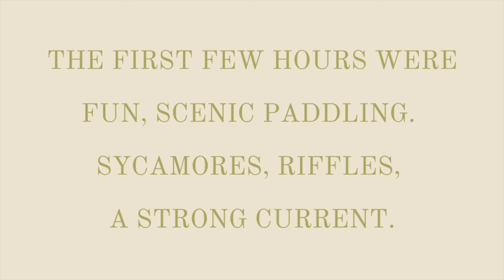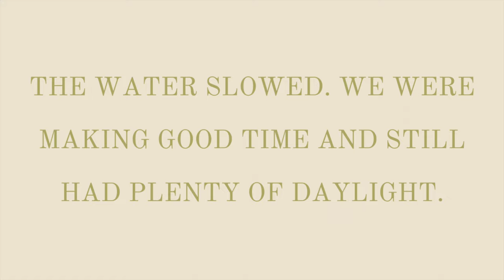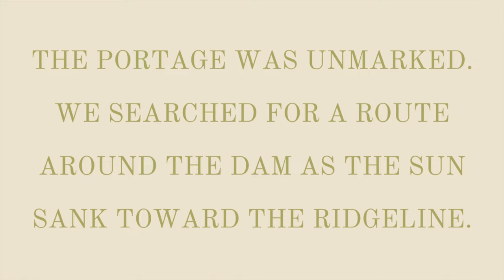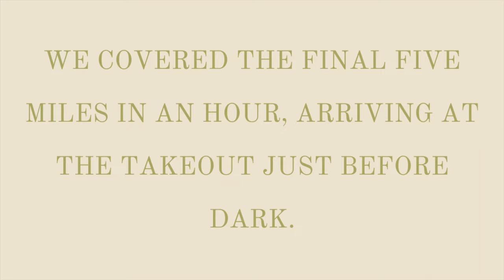28 Miles in One Day on the Juniata River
28 miles on the Juniata from Williamsburg to Huntingdon.

Music: "Down in the Valley" by The Head and the Heart